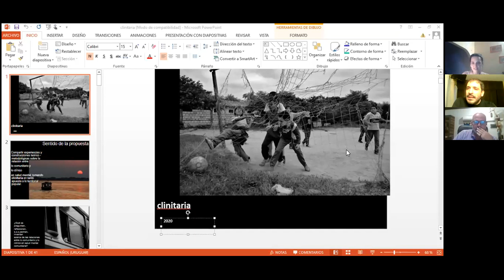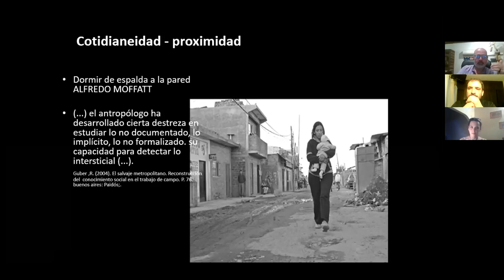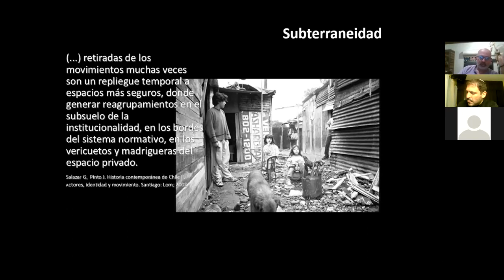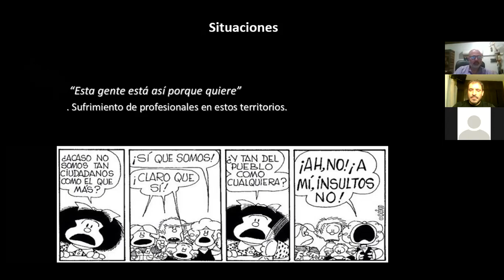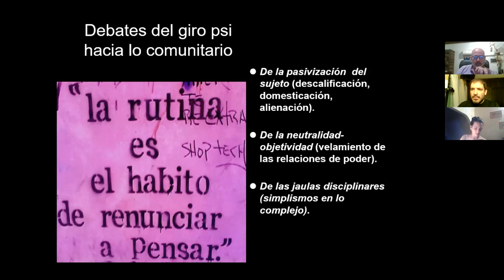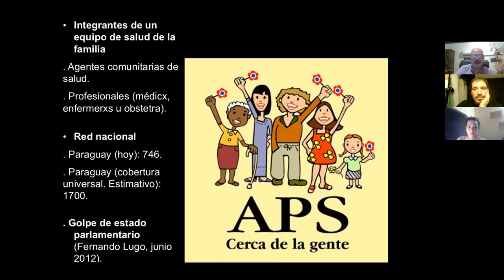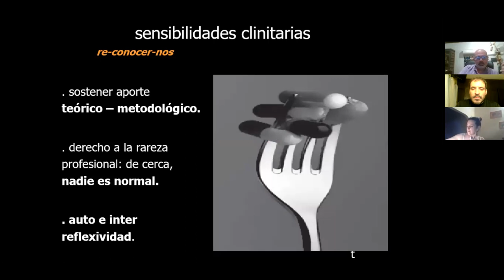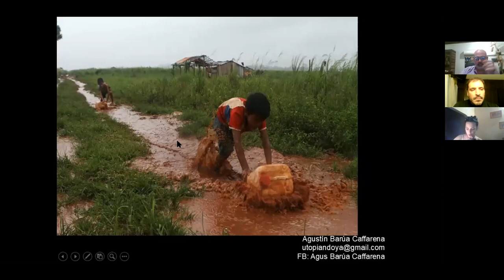Clinitaria en Paraguay Desafíos desde la Psicología Comunitaria Noviembre 2020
Conversatorio desde la Cátedra de "Paradigmas de la Construcción de la Psicología Comunitaria" sobre la experiencia paraguaya desarrollada desde la estrategia de APS en el bañado sur de Asunción.